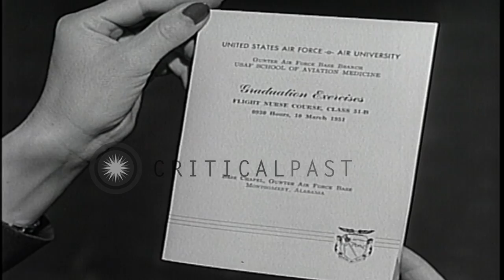Flight nurse student girls graduation ceremonies in United States. HD Stock Footage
Flight nurse student girls graduation ceremonies  in United States.

Flight nurse student girls at table. Caption reads 'Preliminary to the final Exam'. 'The United States Air Force-0-Air University Graduation Ceremonies'. The girls in uniforms of different Services. There may be some from foreign countries too. On way to graduation exercises. Colonel Robt J Platt, the Commandant, speaks. Woman officer of the Flight Nurses Corps pinning wings on graduates. Girls get their wings and also an African American girl. Girls file out of the chapel. Girls display their diplomas. Location: Montgomery Alabama. Date:  1951.

57,000+ broadcast-quality historic clips for immediate download.